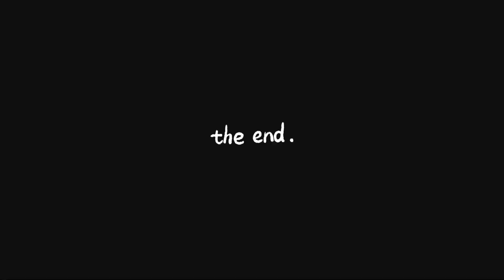Trip to china#up blessings #china